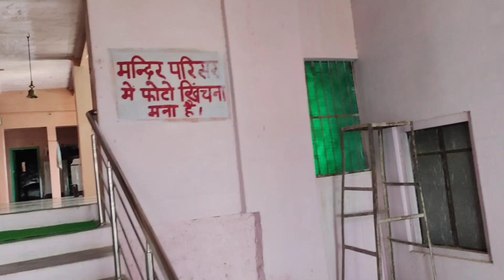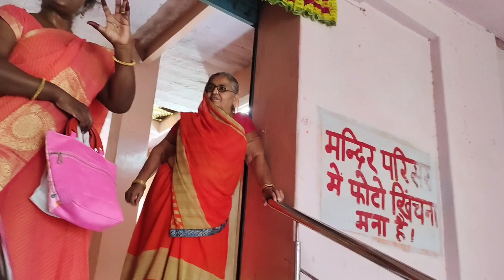इस मंदिर में होता है जाते ही चमत्कार / बरसों से संजोया सपना पलों में साकर करें!chamtkari Devi Mandir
हेलो एवरीवन आज मैंने आपको इस ब्लॉग में राजस्थान के चूरु जिले स्थित पडिहारा और छापर के मध्य रणधीसर की पहाड़ियों में स्थित भव्य काली मां और शिव जी के मंदिर की अद्भुत चमत्कारी शक्तियों के बारे में बताया है अगर आपको विश्वास हो तो यहां से निकलने वाले चमत्कार से आप भी लाभान्वित हो सकते हैं